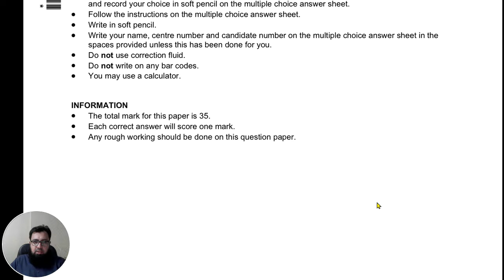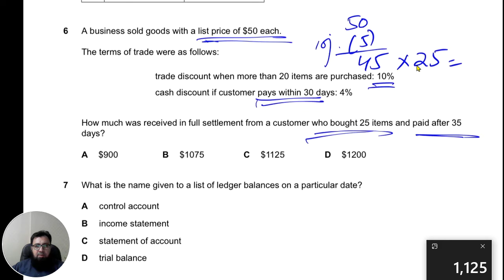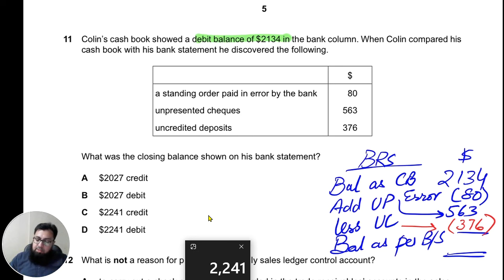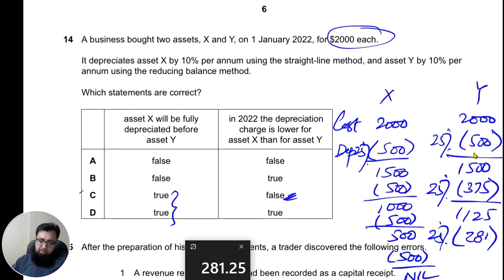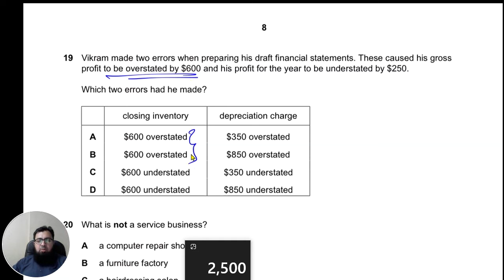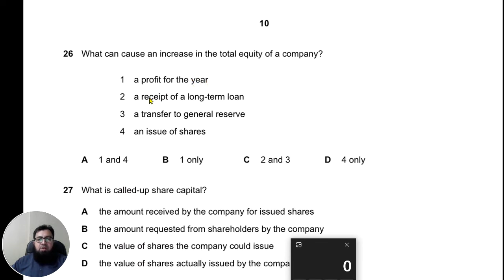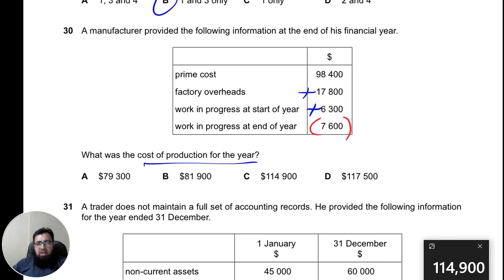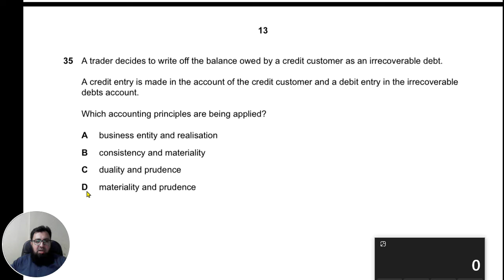O Level / IGCSE Accounting 0452 - March 2024 Paper 12 | Hindi/Urdu